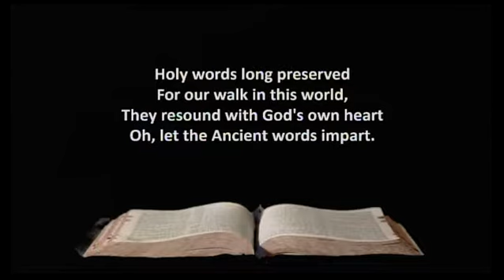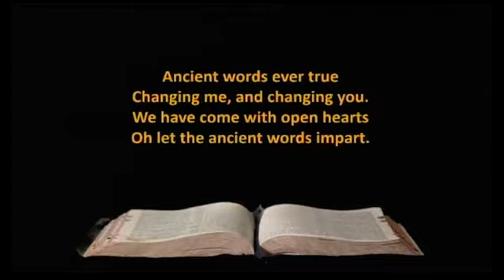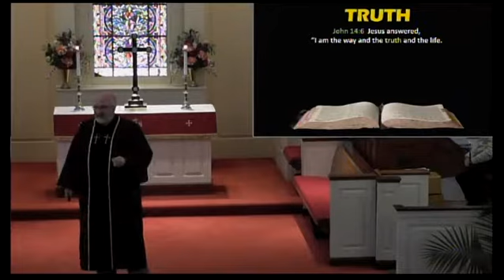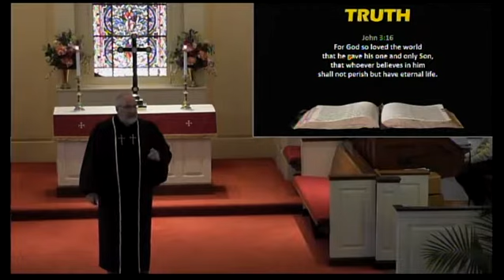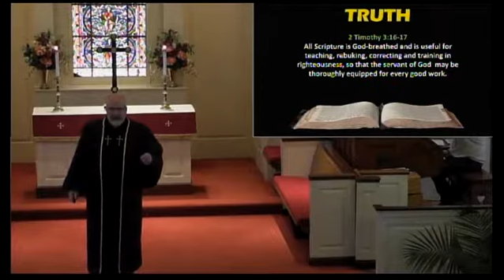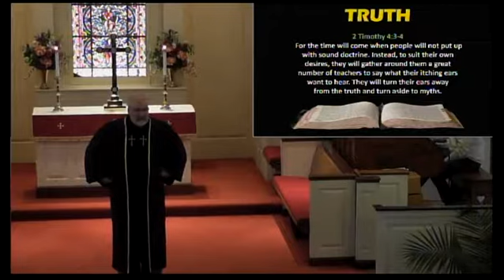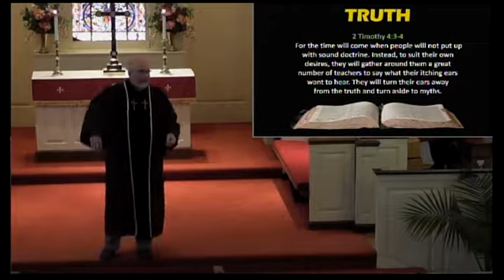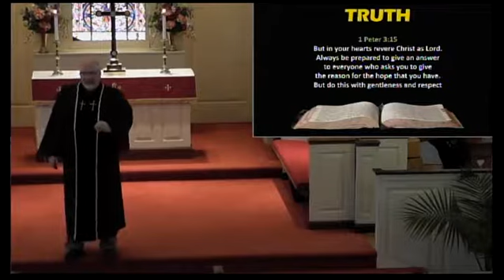FCCH Sunday Worship 10-27-19